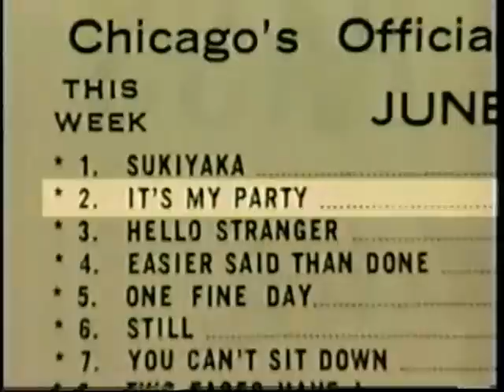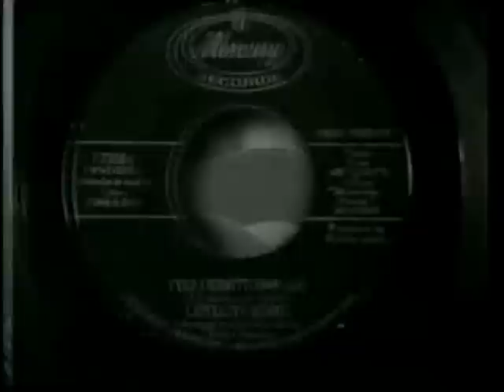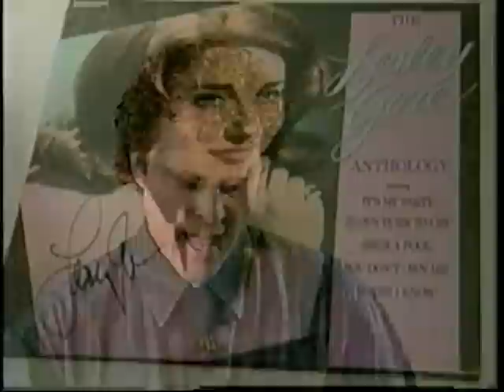Lesley Gore - 1997 Interview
Chicago newscaster Bob Sirott's show featured interviews with singers from the 60's.  *Note: YouTube removed the Donovan clip due to copyright.